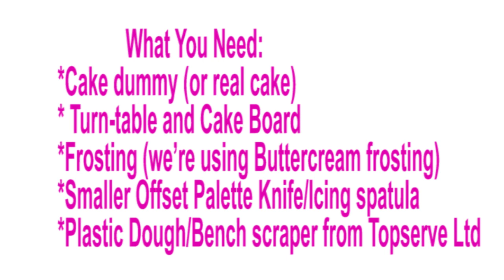How to use a Plastic Bench Scraper for Cake decoration | How to get smooth sides when decorating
Hi everyone; in this tutorial we're showing you one of the many ways of decorating a cake and getting smooth sides using a plastic bench scraper.
This bench scraper is versatile as it can be used for bread dough work as well as cake decoration as well.
This particular one we're using is from the 88 pce Topserve Decorator's Kit, they also sell the scraper as an individual item as well.

*If you love shopping on Jumia, you can get a set of 3 Plastic scrapers
*For international Shoppers; you can get a set on Amazon =

We offer both online & practical cake making and decoration classes.

For a list of all our Baking Recipe Books and Bakery Business Books:
To see the full list of Practical Classes we offer in Nairobi, Kenya:
For full details on our How to Startup a Small Bakery Business Successfully Ebook:

If you don't already, make sure to follow us on other social sites:
Follow our blog for more tips, recipes, baking updates and baking & cake decoration class updates =